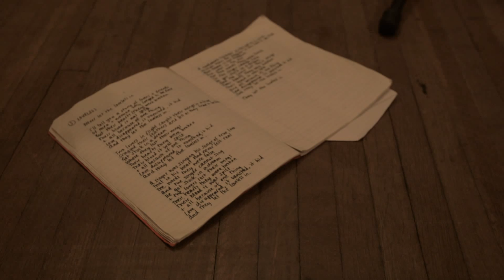Two Wings - Loveless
Two Wings perform a live version "Loveless" from their forthcoming album "A Wake".